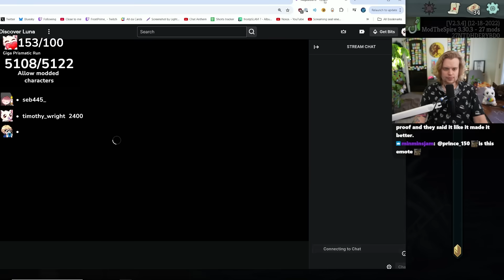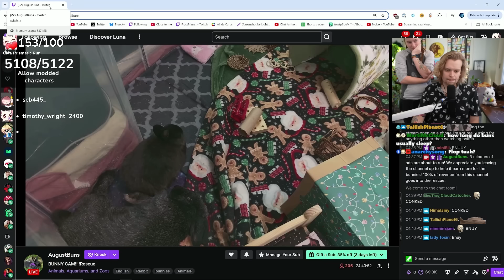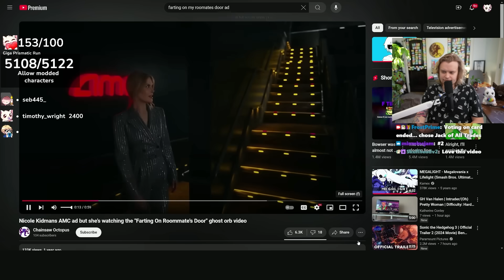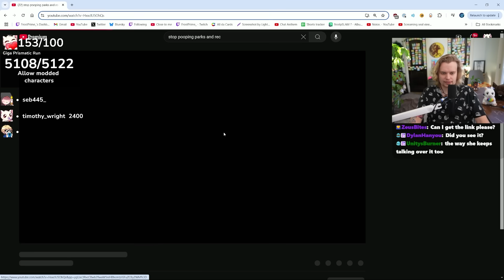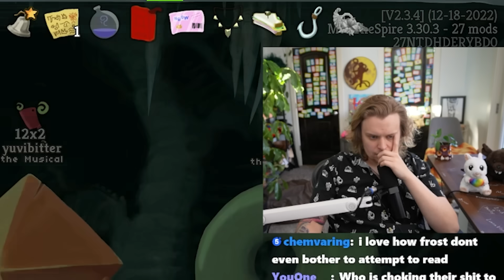This Relic Is Echo Form For 1 Cost Cards!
My editor: BeardBox

Intro: Honeycomb Highway - Sonic Lost World